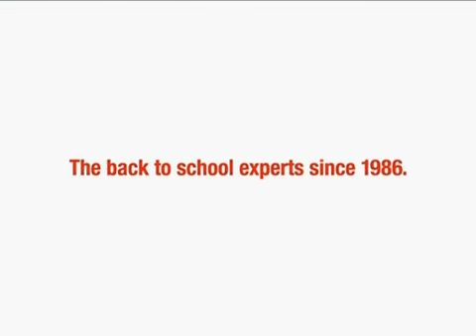Staples Back to School supplies (1996) commercial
here is a Staples commercial i found online and this was from 1996 which features that christmas song "it's the most wonderful time of the year" and need i say more!